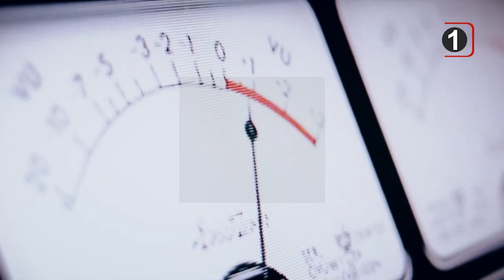سرخط خبرها: چهار شنبه 16 خرداد ماه 1403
۱ - «کاظمین» آماده استقبال از میلیون‌ها عزادار از مناطق مختلف عراق و جهان

۲ - سازمان ملل: موارد ابتلا به وبا در یمن افزایش یافته است

۳ - پنجم ماه ژوئن، روز جهانی محیط زیست

۴- آیت الله العظمی شیرازی: قرآن کریم، کلام رسول خدا و کلام عترت طاهره، حجت هستند، و در حجیت یکسان می‌باشند